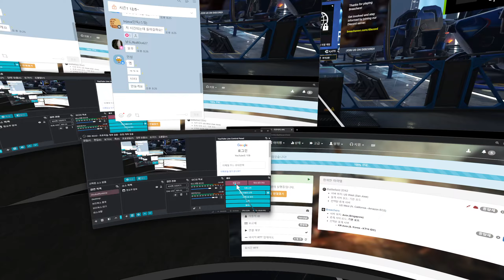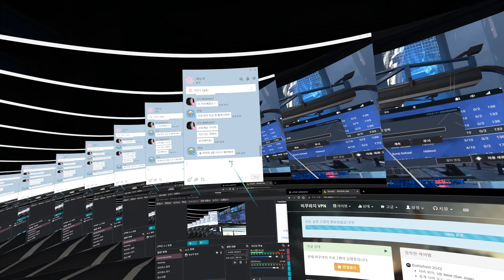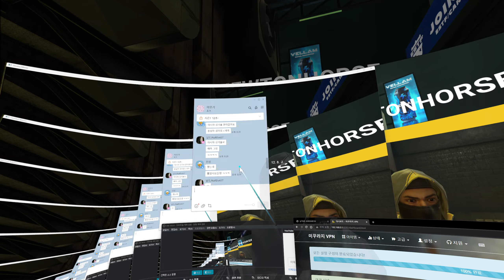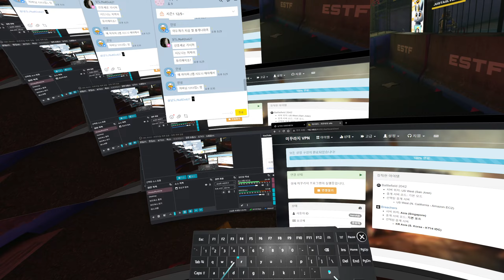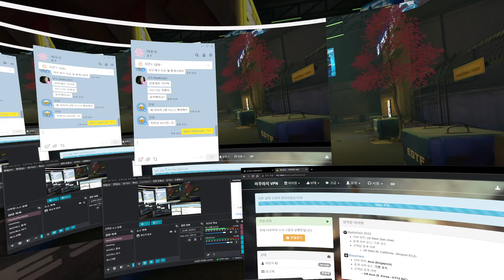[23.12.08] Breachers VRML Season 1 Week12. vs Talos